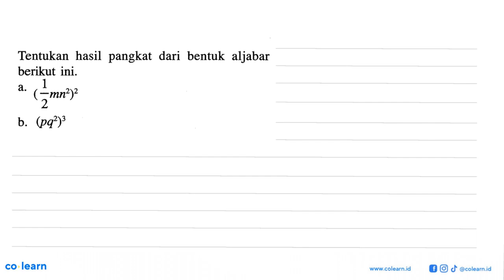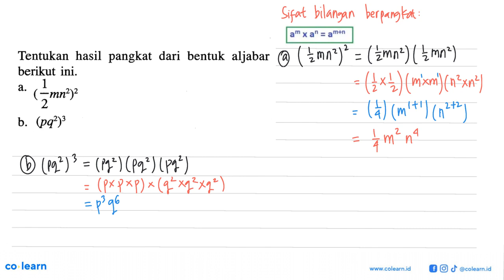Tentukan hasil pangkat dari bentuk aljabar berikut ini. a. (1mn^2/2 )^2 b.(pq^2)^3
00:00 : Bedah Soal
01:00 : Konsep, rumus dan pengertian Operasi Hitung pada Bentuk Aljabar
01:18 : Langkah penyelesaian soal
00:59 : Jawaban akhir
01:29 : Penutup